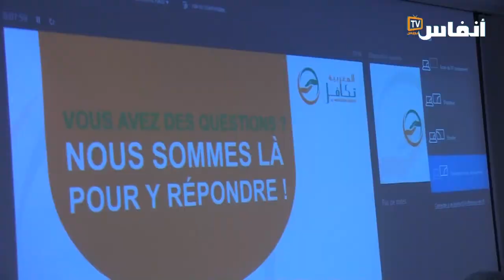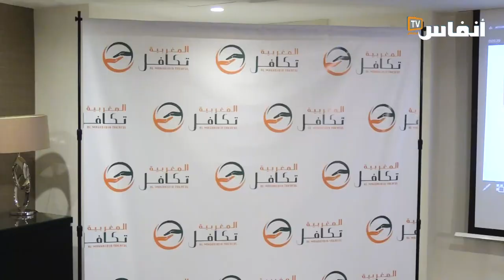المغربية تكافل" تعلن إطلاق تسويق منتوجات التأمين التكافلي"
أعلنت شركة المغربية تكافل عن إطلاق أنشطتها في سوق التأمين التكافلي، خلال ندوة صحفية يوم الثلاثاء 28 يونيو 2022 بالدار البيضاء، وستقوم المغربية تكافل، باقتراح عرض تأمين تكافل لمواكبة التمويلات التشاركية، سيليه بيع منتجات تأمين البنايات متعدد المخاطر ثم تأمين استثمار التكافلي.

# أخبار_عاجلة